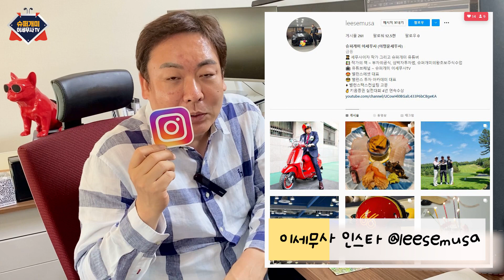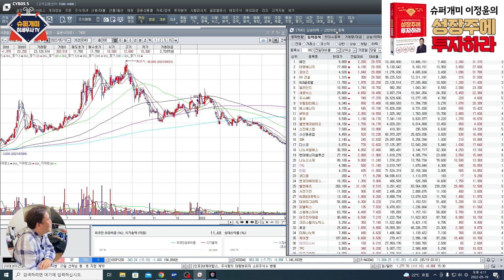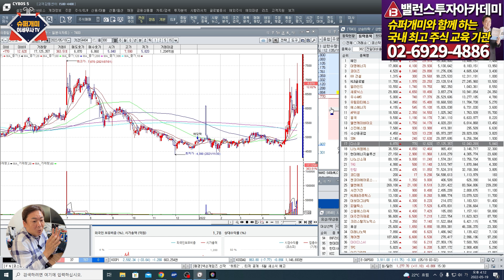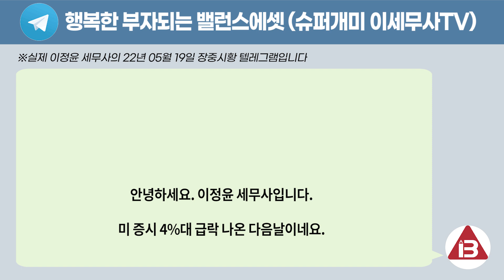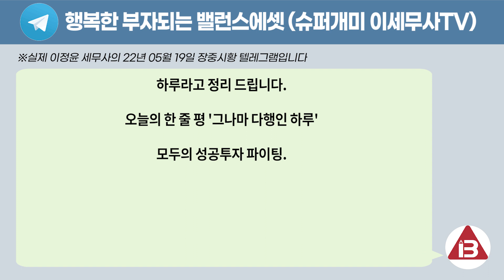지금 관심 가져야할 ' 업종 '알려드립니다📈슈퍼개미 이정윤 세무사의 마감분석